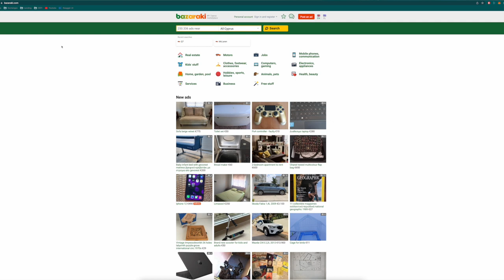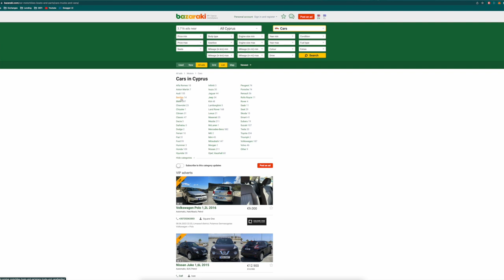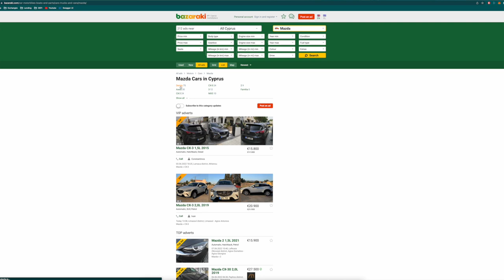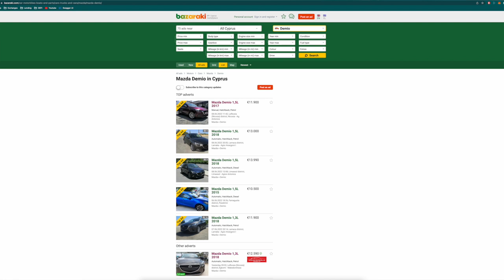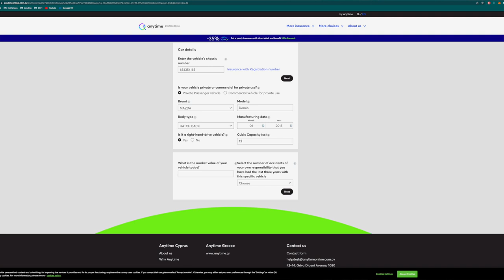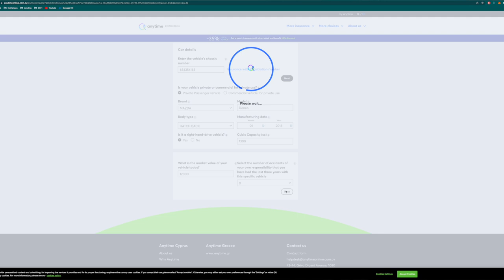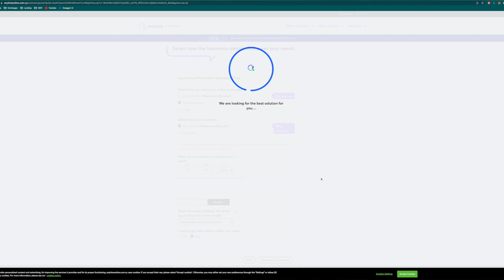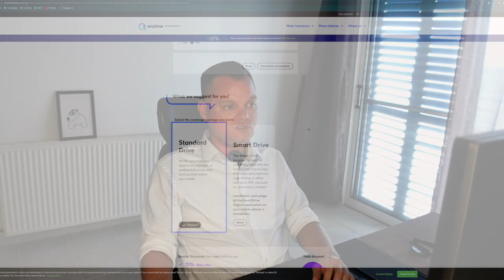ZYPERN - Mietauto oder Auto kaufen? (Automarkt, Kosten, Versicherung, Führerschein) Vlog#44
Langzeitmiete oder  doch lieber ein Auto kaufen?
Warum wir uns für ein eigenes Auto entscheiden haben, mit welchen Kosten man rechnen muss
und wie günstig das alles im Vergleich zu Österreich/Deutschland ist!